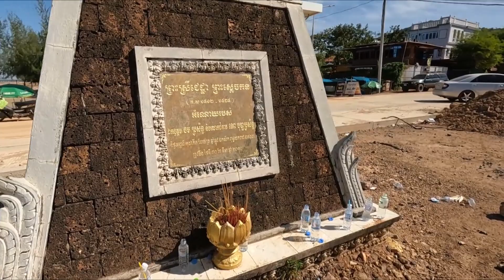2023 Cambodia Trip Part 54